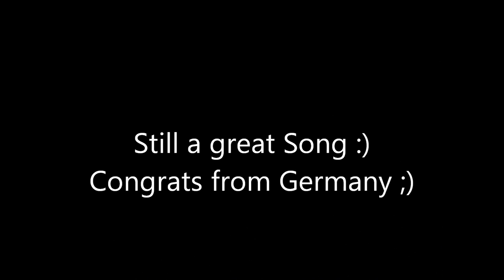Loreen - Euphoria HQ (Sweden Eurovision Song Contest 2012) FAIL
Loreen performing Euphoria live Melodifestivalen 2012.
She will represent Sweden in ESC 2012, Baku, Azerbaijan

ESC Fail